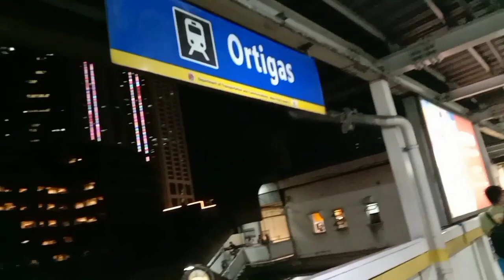MRT TO ORTEGAS STATION GALA WITH MY BBJHAZ FIRST TIME NIYA SUMAKAY 🥰#2023